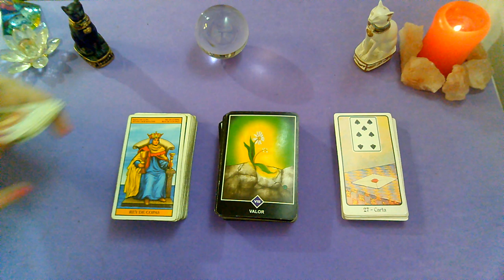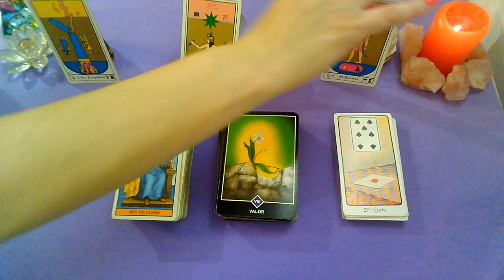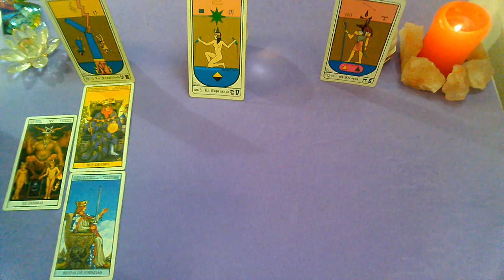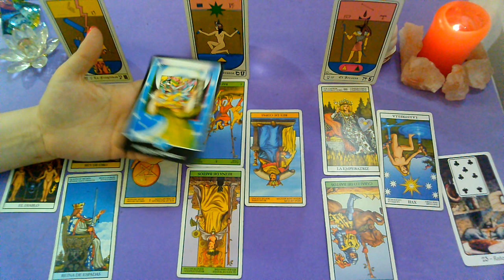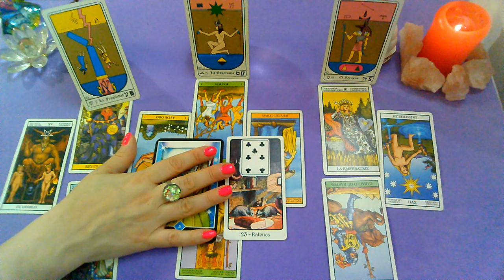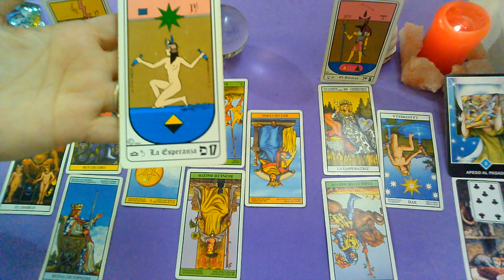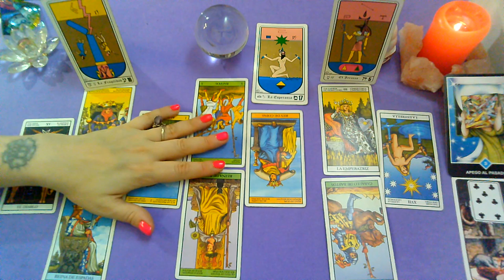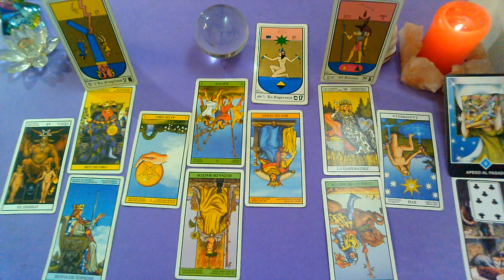*CAPRICORNIO*♑"EX PAREJA" Que siente?Que piensa?Que hará al respecto? (2DA QUINCENA) DICIEMBRE 2019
Lectura Intuitiva de EX PAREJA para el signo de CAORICORNIO, sol, luna y ascendente para la 2DA Quincena de DICIEMBRE 2019.